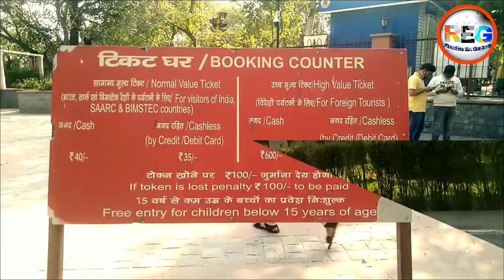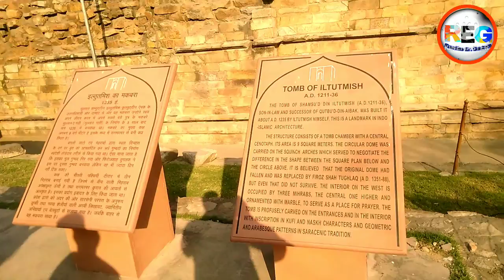Qutub Minaar Delhi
Delhi ke South me sthit hai yeh minar  237 ft unchai hai iski

My Equipment Store purchase links:-

1.BoyaM1 mic

2.Dell laptop

Software Used : Kinemaster
Roadies Er. Gautam